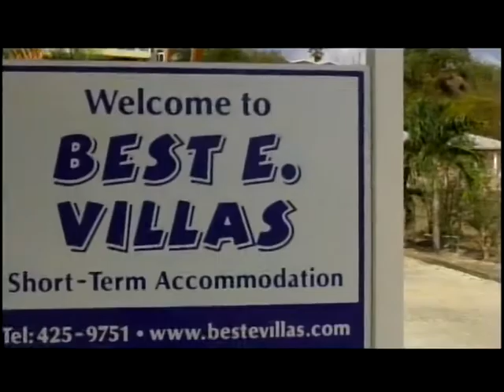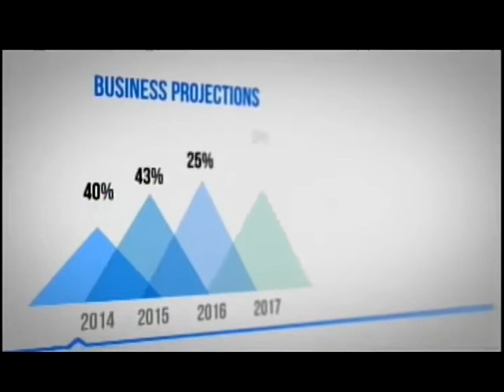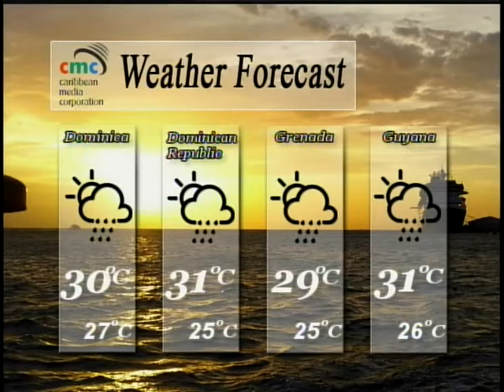Caribbean Newsline Sept 08 2017